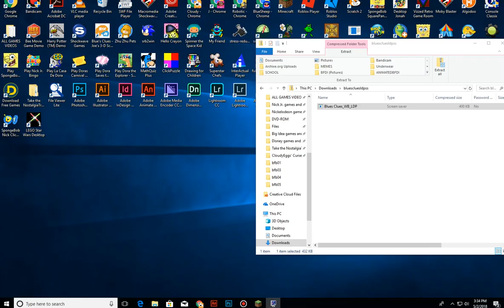Blue's Clues Screensaver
A screensaver I found on archive.org containing multiple GIFs, and an MIDI Blue's Clues Song.